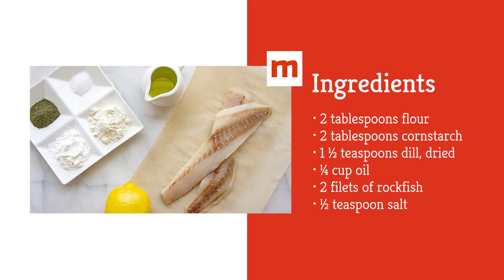Easy Pan Fried Pacific Rockfish Recipe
Salmon, halibut, or tuna usually comes to mind when you think of a great fish dish. You can never go wrong with any dish that contains these three, and you don’t even have to add much flavor to enjoy them.

However, if you want to enjoy a fish dish that does not include salmon, halibut, or tuna, might we suggest the lean and mild-flavored rockfish? This delicate, nutty, and sweet-flavored fish just might surprise you if you give it a chance.

Here is an easy pan-fried Pacific rockfish recipe that will expand your horizons when it comes to cooking fish dishes.